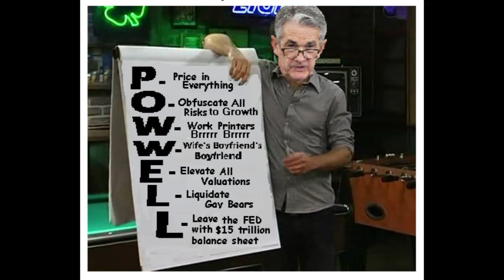The crash of 21